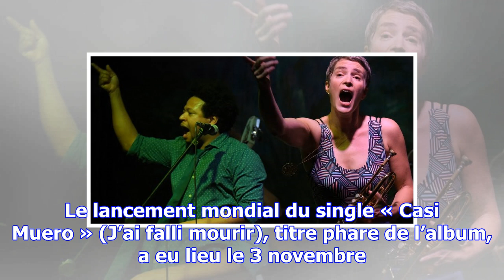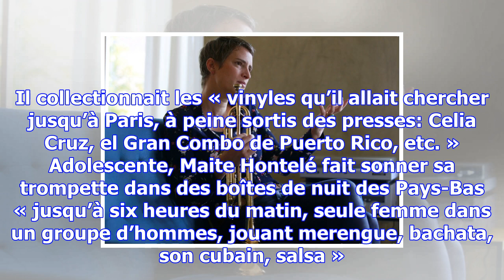Maite hontelé, la trompettiste de salsa venue du froid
Née « par erreur » en Europe et « Colombienne de coeur », Maite Hontelé, 37 ans, aime surprendre: « ...